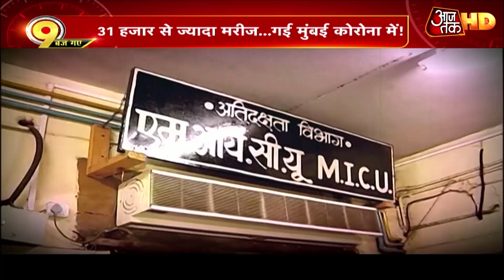Mumbai में 31 हजार से ज्यादा Corona मरीज, Moscow के बाद सबसे ज्यादा मरीजों वाला शहर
मुंबई में कोरोना के मामले इतनी तेजी से बढ़ रहे हैं कि जल्द ही ये शहर दुनिया का सबसे बड़ा कोरोना केंद्र बन सकता है. जहां दुनिया के दूसरे तमाम बड़े शहरों ने बहुत हद तक कोरोना पर काबू पा लिया, वही मुंबई में हालात हाथ से निकलते दिख रहे हैं. देखें वीडियो..